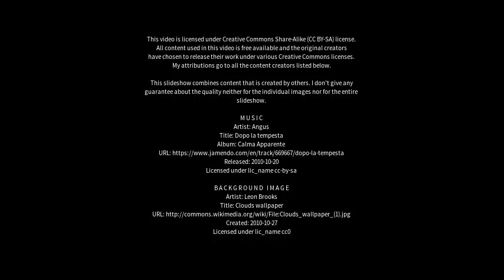Best places to visit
Best places to visit - Fairholme (Australia) Best places to visit - Slideshows from all over the world - City trips, nature pictures, etc.